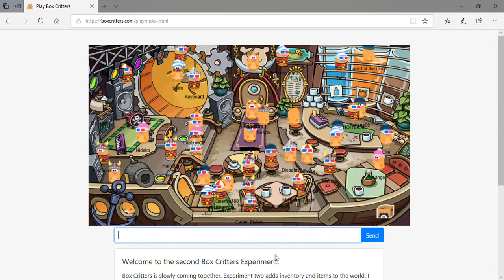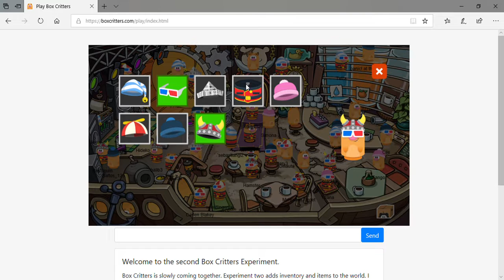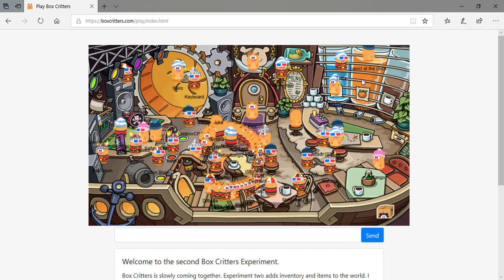stop the bots!!! a box critters short film.